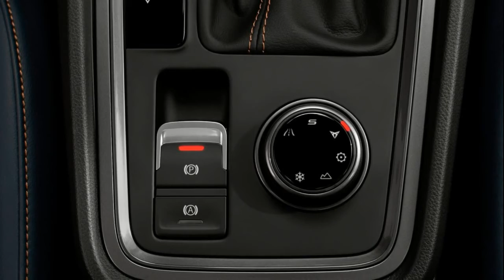2021 Seat Ateca Cupra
Seat Ateca Cupra

The new CUPRA Ateca has been enhanced and upgraded to continue to be the ultimate dynamic performance compact SUV.
The CUPRA Ateca was the first vehicle to be launched as a standalone CUPRA in 2018, delivering the key principals of design, performance and technology, which has since been joined up by the CUPRA Leon and the cross coupe SUV, CUPRA Formentor, the first CUPRA-only vehicle introduced earlier this year.
"The CUPRA Ateca marked the brand's entry into a new segment, becoming a great success along the way, selling over 10,000 units in 2019, and allowing CUPRA to grow its position in the Ateca family - representing 15% of the mix," said CUPRA CEO Wayne Griffiths. "The high-performance SUV was the key driver in CUPRA achieving a 72% growth year on year."
A range of new additions and improvements have been made to enhance its appeal without compromise. It gives customers the option to get behind the wheel of a vehicle that offers the practicality of an SUV with the driveability and handling of a traditional high-performance car.
The new CUPRA Ateca comes with a suite of standard equipment including Alcantara Sport Seats, 19'-inch CUPRA alloy wheels, Adaptive Chassis Control (DCC) suspension and an enhanced steering system to improve feel.
The beating heart is a 2.0-litre TSI 300PS petrol engine linked to the quick-shifting seven-speed DSG dual-clutch transmission which, aided by the four-wheel drive '4Drive' system, propels CUPRA Ateca from standstill to 62mph (100km/h) in 4.9 seconds and on to a top speed of 153mph (247km/h)...